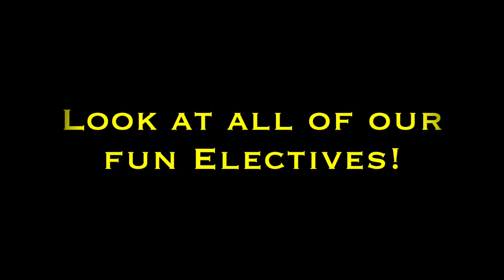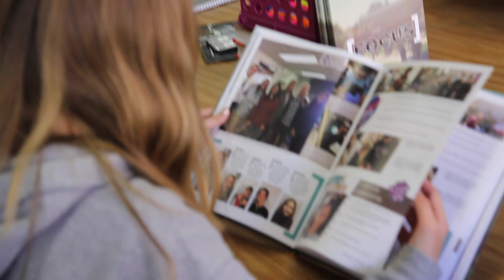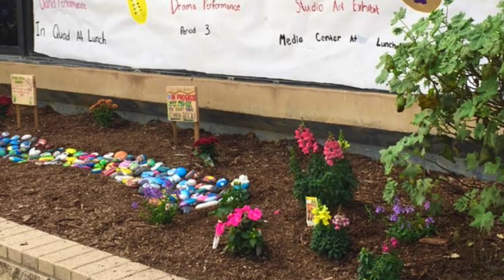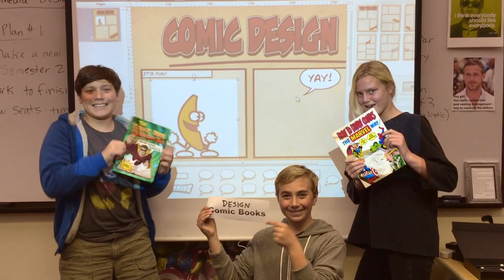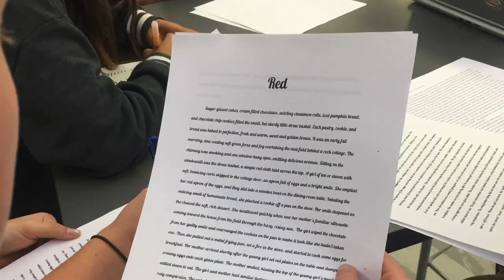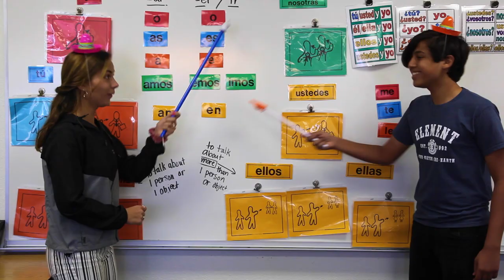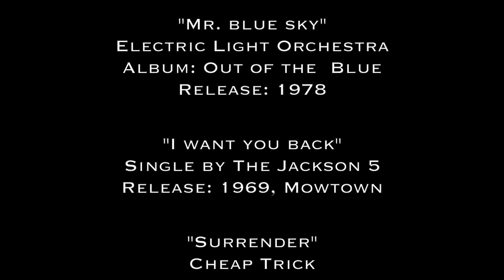DNO Electives 2018